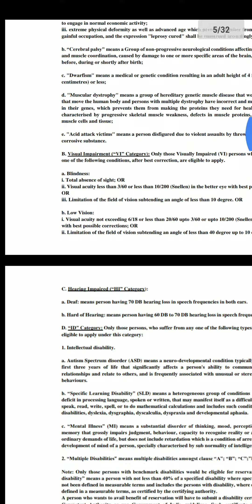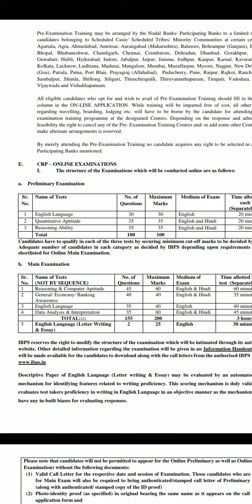ibps po official notification out 2022🔥🔥@studified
ibps po official notification
ibps po salary